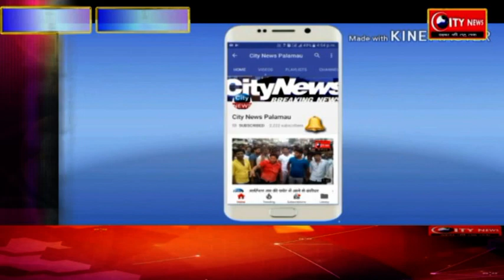नवरात्र अनुष्ठान को लेकर छतरपुर में कलश यात्रा